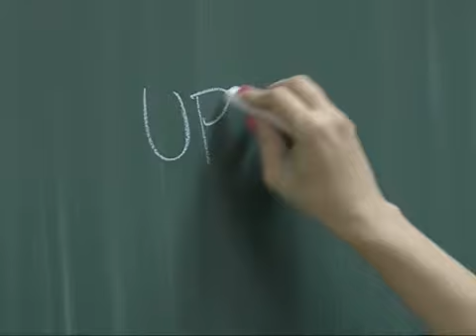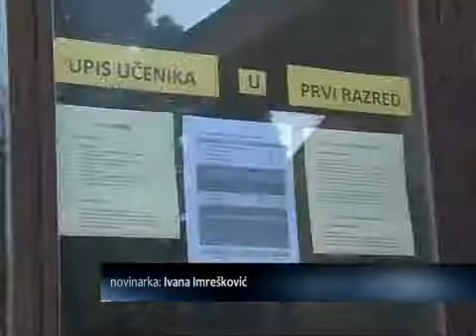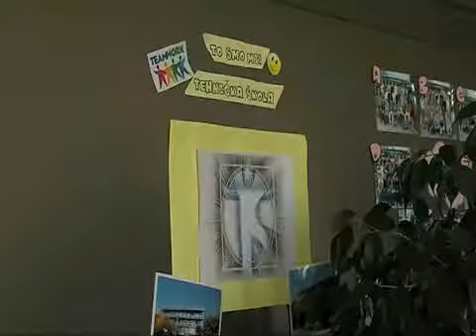SBtv Vijesti - Počeo jesenski upisni rok u srednje škole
Diljem Hrvatske danas, točno u 15 sati započele su prijave obrazovnih programa za jesenski upisni rok. E-upisi, prema praksi daju odlične rezultate na terenu jer u odnosu na prijašnje godine i stari sustav prijava u srednje škole, učenici u znatno većem postotku već u prvom krugu odabiru budući smjer, sukladno s ostvarenim rezultatima u osnovnoj školi. Za jesenski upisni krug na području Brodsko-posavske županije ostalo je tek 76 slobodnih mjesta.